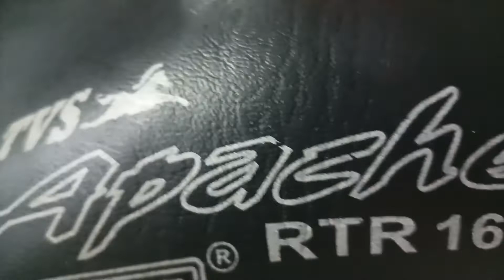apache 160 rtr crasegaurd 😍 back rest 😍top wrack 🔥 saddle stay 🔥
tvs Apache 160 rtr old model | backrest| topwrack |  crasegaurd | hazzerd system 32 type indicater blink